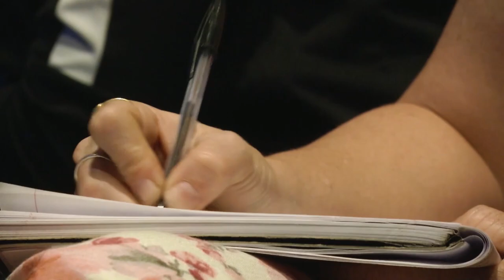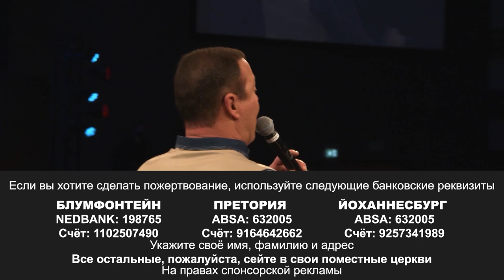ЭТО ВРЕМЯ ВОССТАНОВЛЕНИЯ. «Пробуждение» (124)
Мы не призваны быть наблюдателями. Мы призваны решать проблемы.

Мы призваны находить решения для проблемы бедности в своей стране. Мы призваны убивать великанов. Мы не сделаем этого, сидя на месте, глядя по сторонам. Мы не сделаем этого, если будем просто сидеть и ждать вознесения. Кто-то должен пережить встречу с Богом, чтобы изменить систему образования, чтобы решить вопросы социальной несправедливости. Кто-то должен пережить встречу с Богом, чтобы начать величайший сбор урожая в этом мире перед возвращением нашего Господа Иисуса Христа.

Некоторые из вас обладают настолько сильными личностями, что без встречи с сильным Богом вы не изменитесь. И когда вы приходите к Иисусу, Он не обуздывает вас. Он не пытается сдержать вас, как это делает религия. Религия хочет убить всех, сделать всех одинаковыми. Подробности в программе.  Смотрите прямо сейчас!